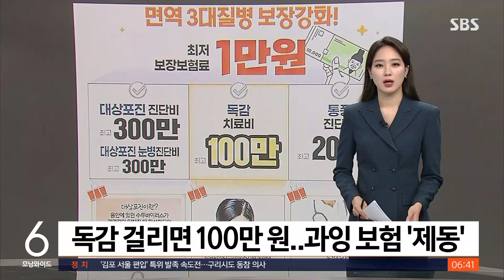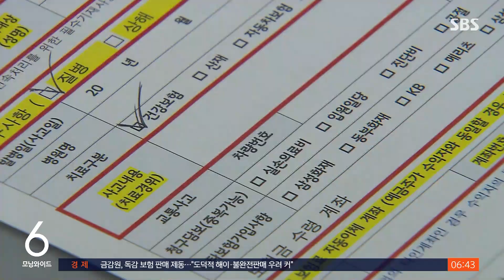"독감 걸리면 100만 원" 보험 불티…제재 나선 금융당국 / SBS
〈앵커〉

일부 손해보험사들이 독감에 걸리면 최대 100만 원을 주는 상품을 판매해 논란이 됐습니다. 갈수록 경쟁이 과열되자 이런 상품들이 괜찮은 건지 당국이 제재에 나섰습니다.

고정현 기자의 보도입니다.

〈기자〉

서울의 한 소아과, 감기로 병원을 찾은 아이들로 북적입니다.

[서재민/서울 양천구 : (감기를) 분기마다 한 번씩은 걸리는 거 같아요. 아무래도 (병원비) 부담이 있죠, 자주 병원에 가니까.]

코로나 이후 독감 환자가 늘자, 최근 손해보험사들은 잇따라 '독감보험'을 판매했습니다.

기존 보험에 특약 형식으로 가입하는 건데, 독감 확진을 받아 항바이러스제 처방을 받으면 보험금을 주는 형태입니다.

문제는 보험금 액수.

일부 손보사들이 100만 원까지 보장금액을 높인 후 보험료 1~2만 원만 내도 혜택이 크다는 입소문을 타고 폭발적으로 팔려나갔습니다.

[정신호/서울 양천구 : 보험 가입을 한 다음에 일부러 독감, 예를 들어서 잘 걸릴 수 있는 장소에 가서 독감에 걸려서 (보험금을) 따로 청구하는 (사람이 있을 것 같습니다.)

보장 한도가 20만 원일 때 한화손해보험의 독감 보험은 2년 반 동안 3만여 건 판매됐지만, 100만 원으로 높이자 20일 동안 10만 건 넘게 가입자가 급증했습니다.

독감보험 뿐 아니라 운전자보험, 간병보험, 응급실 내원특약 등에서 비슷한 과잉 경쟁이 벌어졌습니다.

일부는 이득을 보겠지만 피해는 전체 가입자에게 돌아가는 문제가 있습니다.

[김범수/금융감독원 상품심사판매분석국장 : 모럴 해저드(도덕적 해이)나 과도한 의료 행위가 유발되어 실손의료보험금 및 국민건강 보험료 상승 등….]

금융당국의 제동에 손보사들은 독감보험 보장 한도를 한 달 전 수준으로 되돌리기로 했습니다.

(영상취재 : 박현철·김승태, 영상편집 : 최혜란, CG : 제갈찬)